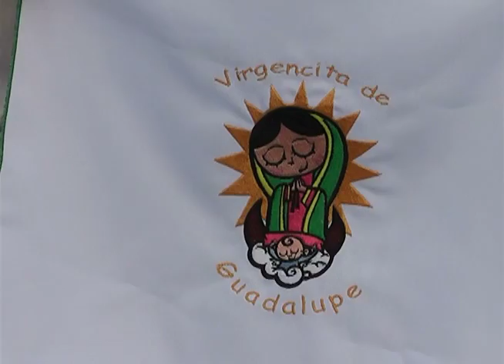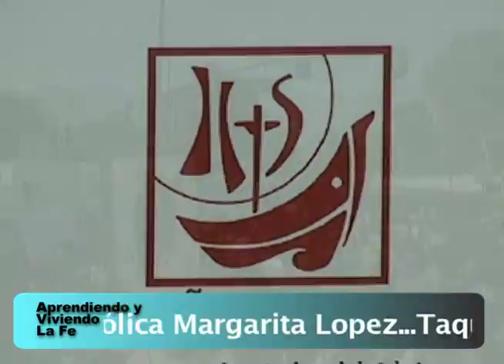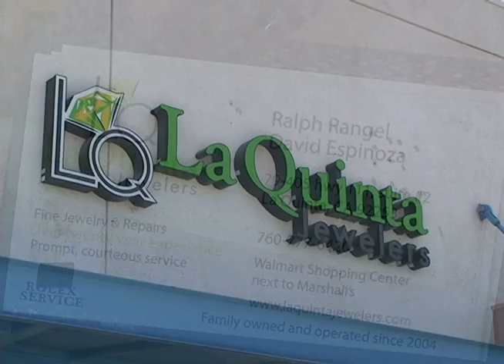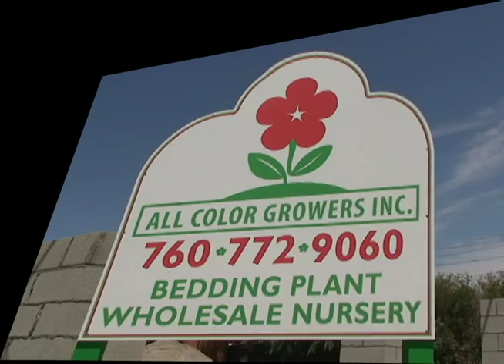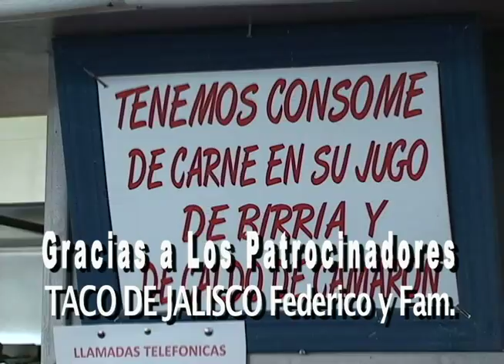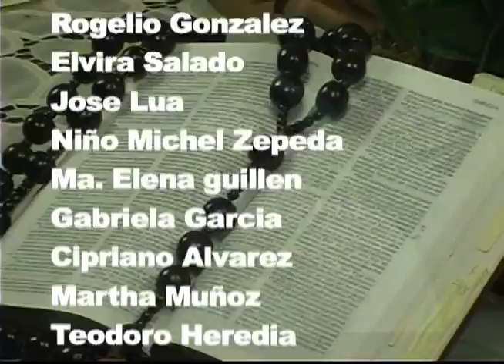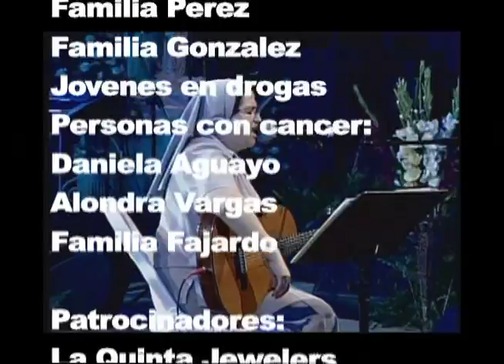Aprendiendo y Viviendo La Fé Jueves 27 San Juan Apostol y Evangelista Peregrinacion